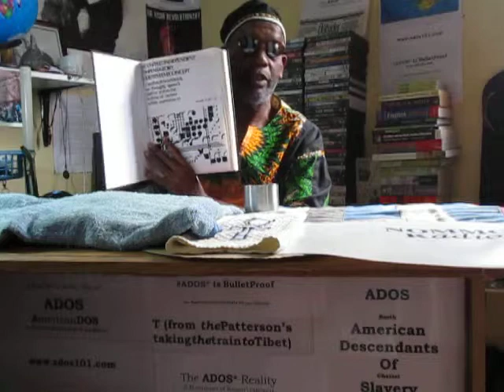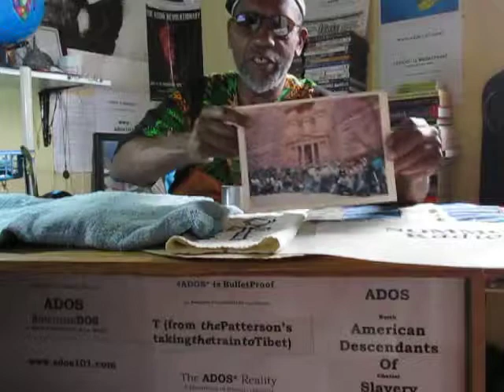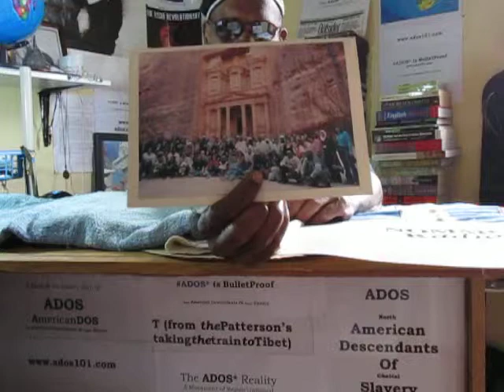ADOS as Religion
More on Easter Sunday than theBrother figured...

Crypto Currency / BitCoin CONTRIBUTIONS:
722fce22-5e9f-42fc-a378-2da90f5d267a